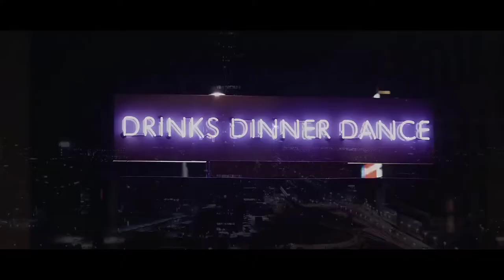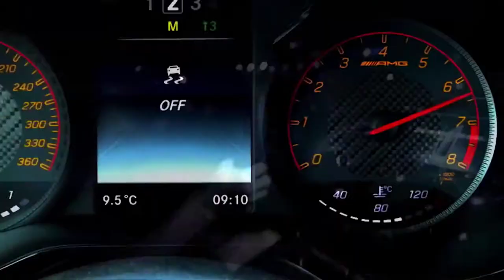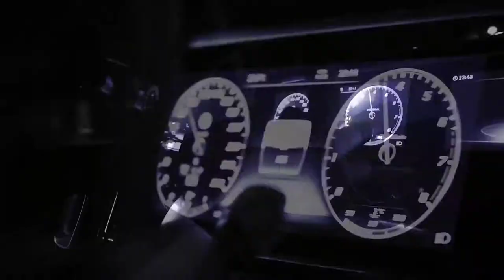RQntz feat Robbie - Don't Let Me Go ( Top mix Sinik )